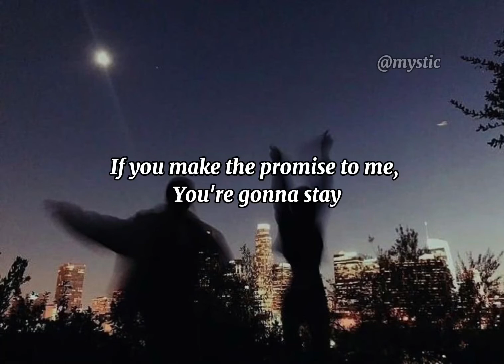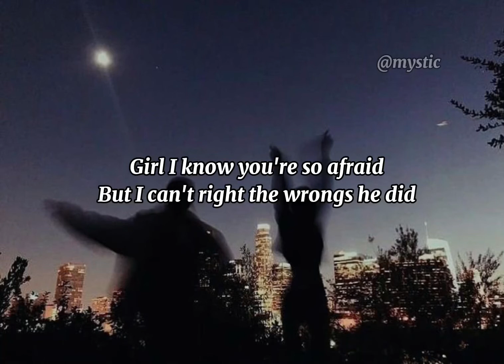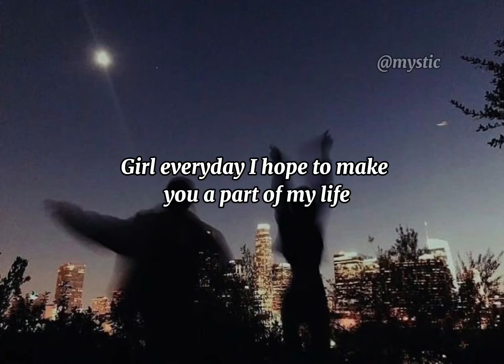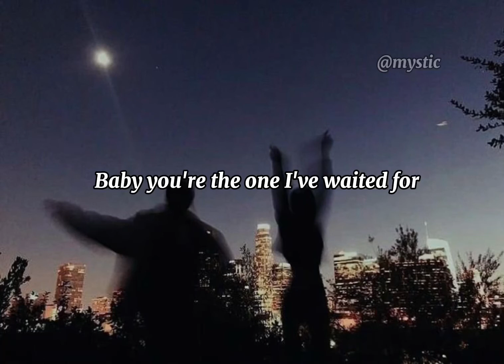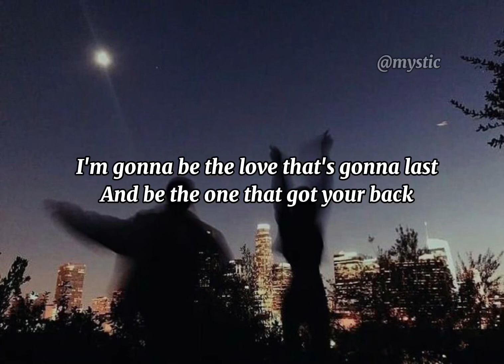Ne-Yo - Together (Lyrics)